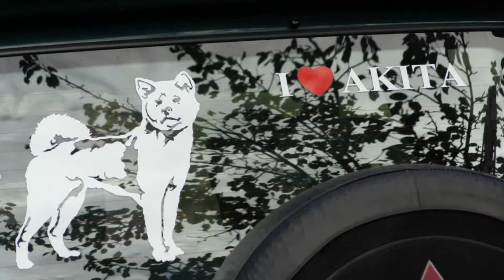Scisti di Domusnovas in fuoristrada